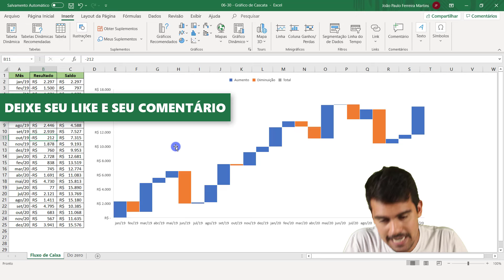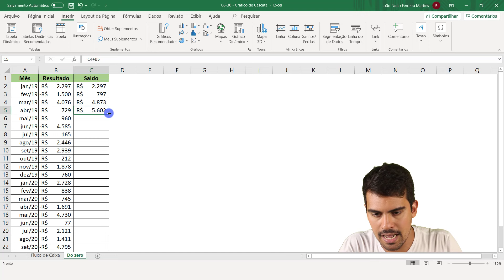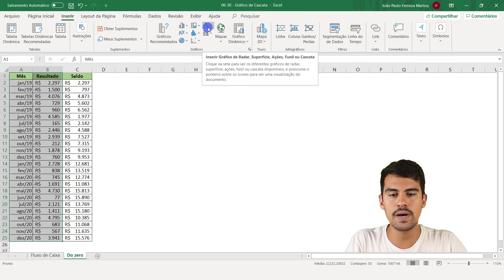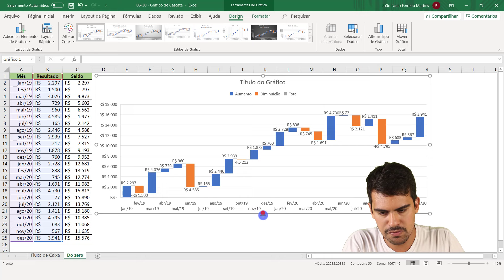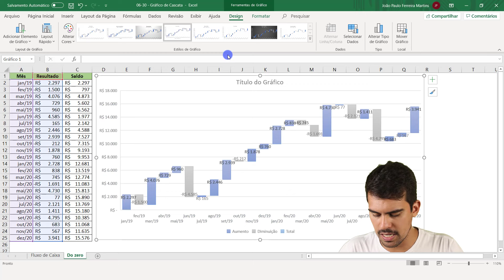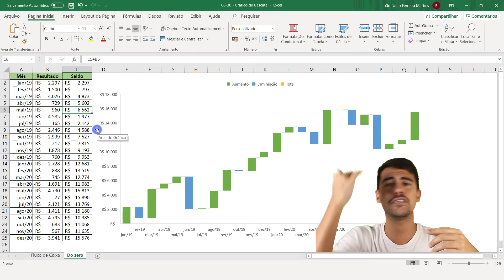Como Criar um Gráfico de Cascata no Excel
Hashtag Treinamentos

No vídeo de hoje vou te ensinar a construir um Gráfico de Cascata no Excel para representar um fluxo de caixa graficamente!

Esse gráfico que vou te ensinar a construir também é muito conhecido como grafico de waterfall ou grafico de bridge excel. Se você já tinha ouvido uma dessas outras duas formas pode ficar tranquilo que todas elas se referem à mesma coisa: a um grafico de cascata excel.

Esse tipo de grafico no excel tem esse nome por se assemelhar a uma cascata de verdade. O outro nome dele, grafico waterfall excel, também diz a mesma coisa, só que em inglês. Como assim? Waterfall nada mais é do que cascata em inglês, por isso esse gráfico também é conhecido dessa forma.

Como falei anteriormente, vamos representar o nosso fluxo de caixa que temos em uma tabela através desse grafico cascata excel. Ele é um dos graficos no excel mais utilizados para esse tipo de representação, pois ele consegue mostrar de forma muito visual as entradas e as saídas (aumentos e decréscimos) e nos mostra também o acumulado (saldo final após as entradas e saídas).

Por esses motivos, utilizar um grafico em cascata é geralmente a melhor opção quando você precisar representar entradas e saidas de forma grafica. Espero que após essa aula você consiga inserir o grafico bridge excel em sua maletinha de ferramentas e passe a utilizá-lo em suas análises!